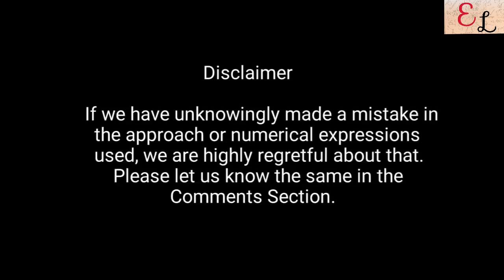SHOULD I APPEAR FOR GATE 2021? | GATE FOR 3rd YEAR STUDENTS | BOOKS FOR GATE | MOTIVATION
A lot of Speculations and Chaos on whether a 3rd Year Student should appear for GATE or not?

This Video gives you the answer.

To have a detailed chat and one to one consultation with me, you can book an event on my Calendar 📅 as per your requirement, on this

Mass Transfer Operations - Robert E. Treybal
Principles of Mass Transfer and Separation Processes - B.K. Dutta

Heat Transfer- B.K.Dutta
Heat Transfer - Jack Philip Holman

Introduction to Chemical Engineering Thermodynamics - Van Ness, J.M. Smith

Chemical Engineering Thermodynamics - Y.V.C. Rao

Introduction To Fluid Mechanics (English) 7th Edition (paperback) - Yunus A. Cengel, John M. Cimbala

Introduction to Fluid Mechanics - Fox and Mc Donald

Process Systems Analysis and Control - Donald R. Coughanowr & Steven E. LeBlanc

Chemical Reaction Engineering - Fogler & Gurmen
Chemical Reaction Engineering - Octave Levenspiel

Dryden’s Outlines of Chemical Technology by Gopala Rao M. and Marshall S

Refer to the Video for Further information!

This lecture is delivered by Soumajit Chail
(B.E. Chemical Engineering Jadavpur University Batch 2019 Pass Out)